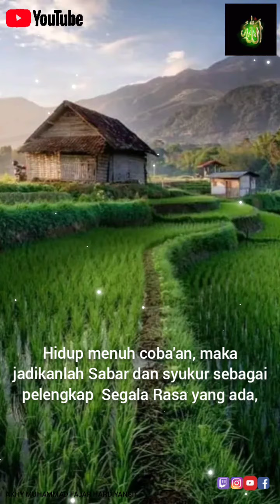Reinungan kehidupan yg kita jalani sa'at ini. 😥